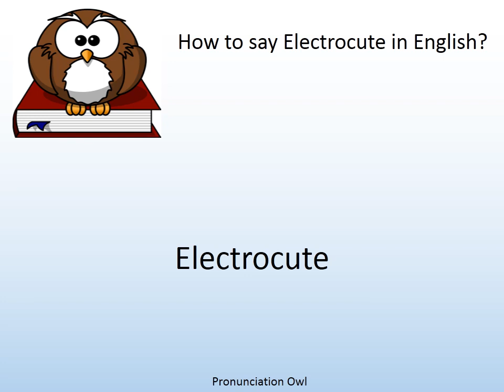How to say Electrocute in English? - Pronunciation Owl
How to say Electrocute in English? Learn the pronunciation of Electrocute!